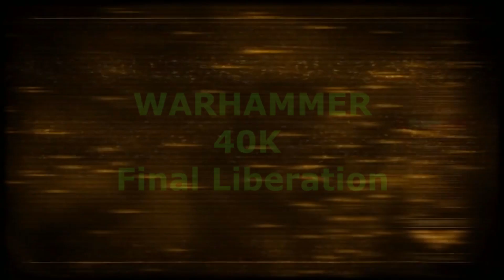Warhammer 40k Dawn of War Anime Opening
I've already upload this 4 times already since copy... so I had to alter the crap out of the music.
It was much better with the original song and pace but it kept getting copyright so I had alter it like this.

I lost a bet to my friend therefore she told me to make an anime style opening for Warhammer 40k and upload it on my youtube account since she knew that I played a lot of Warhammer 40k tabletop and Video games such as Dawn of War

I kept getting copyright on my video until I found an alternative from this awesome dude who did his own remix of the song. Here the link to his channel
Remix artist: RIKU - リク

I even had to alter this one because even this remix was copyright LOL